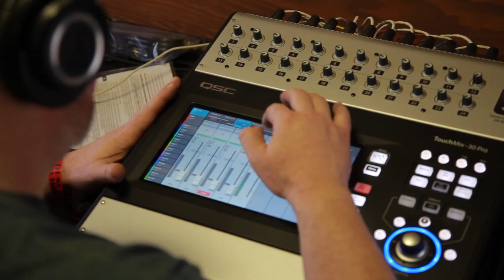MIDNIGHT NORTH - "Roamin'" (Live at Terrapin Crossroads in San Rafael, CA 2017)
Midnight North - "Roamin'" Live at Terrapin Crossroads in San Rafael, CA.
Skip to Music 00:16

*** Credits ***
Artists: Midnight North
Director of Photography: Dave Yeaman
Recording Engineer: Ethan Glaze
Mixing Engineer: Sean P. Jones
Post Production by: Jack Higgins